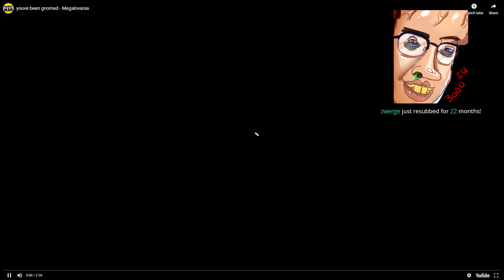321 21400 2019 04 18 CHANG PERMAD CLIP PepeHands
see poopbutt for main vods